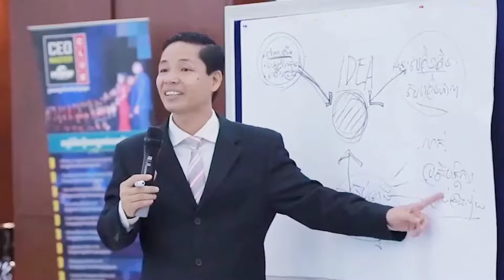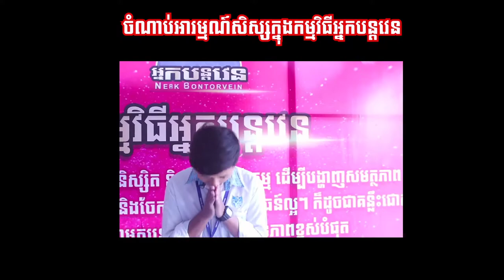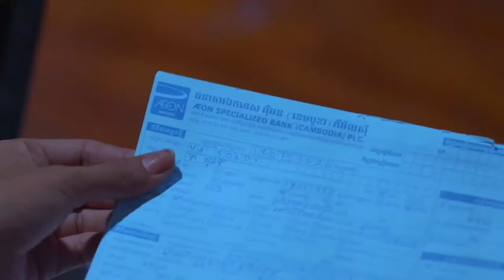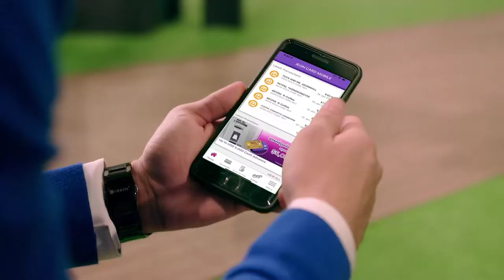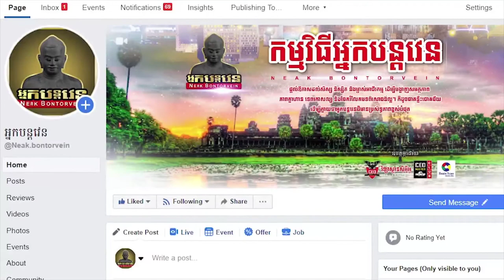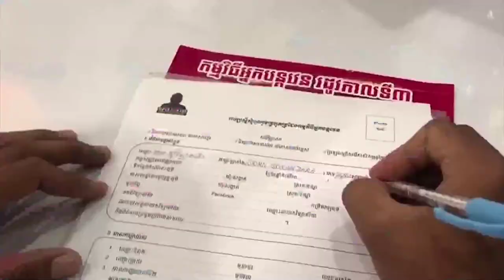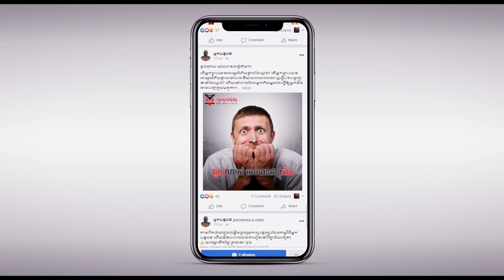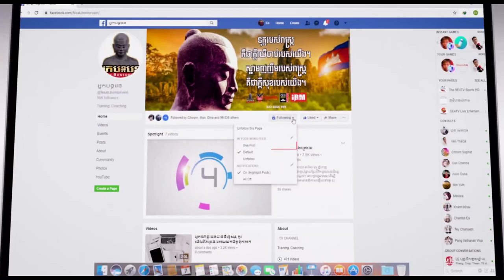ការប្រគួតប្រជែងរវាងបេក្ខជន សេង សុវណ្ណារិទ្ធិ Vs បេក្ខនារី ថុល ដាលីន